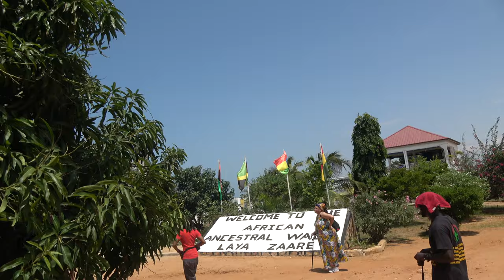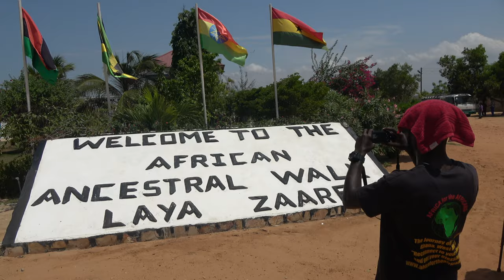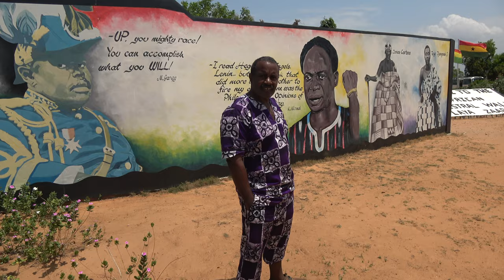Playground African Ancestral Wall - Ghana May 2021 Repatriation & Investment Journey of a lifetime